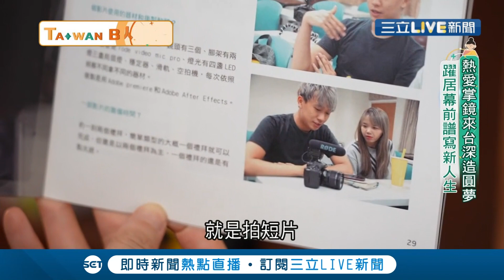熱愛掌鏡來台深造圓夢 香港新住民與馬國同學一同創立網路頻道 躍居幕前譜寫新人生｜香港新住民 狄達 |【我們一家人】20211007| 三立新聞台 | 移民署